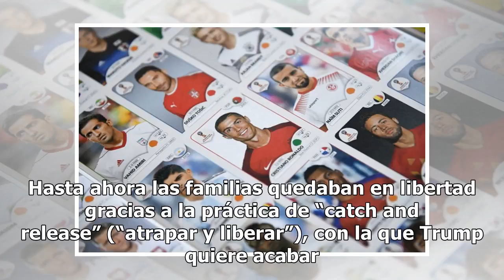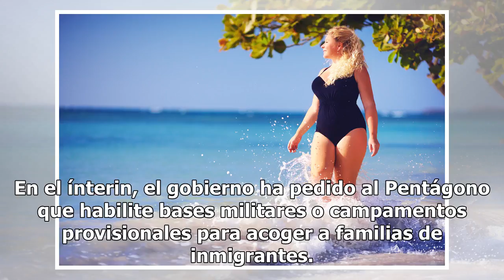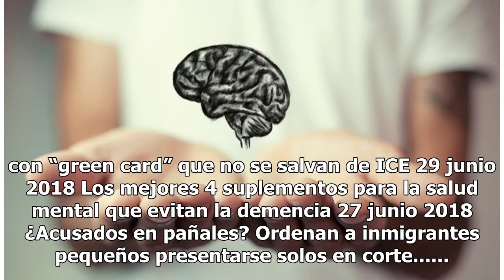Trump quiere derogar ley que limita a 20 días la detención de niños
Familias podrán pasar largos períodos detenidas, sin ser separadas La nueva estrategia del gobierno de Donald Trump planea ahora alargar la detención de familias de inmigrantes indocumentados durante meses, en lugar de dejarlas en libertad, según documentos judiciales presentados ayer. “El gobierno ...